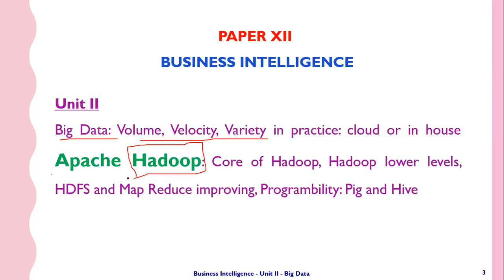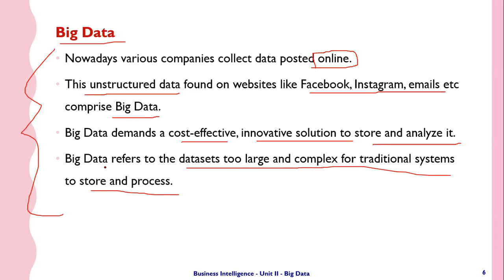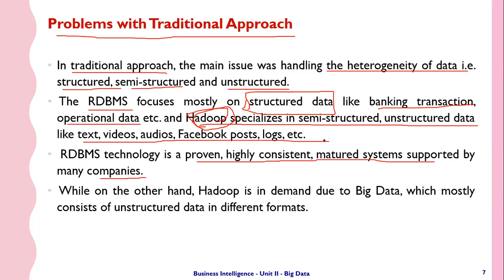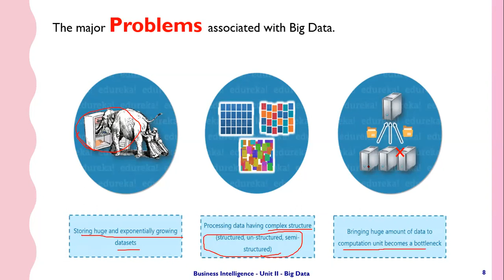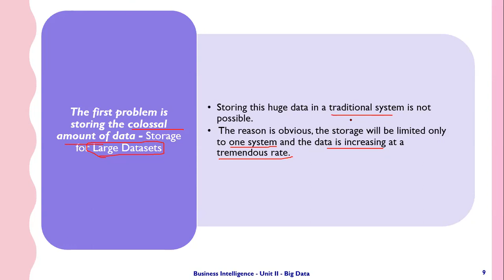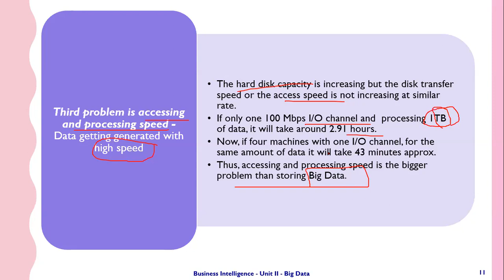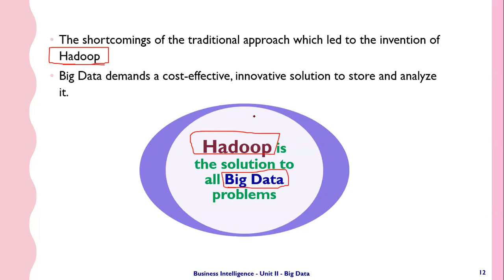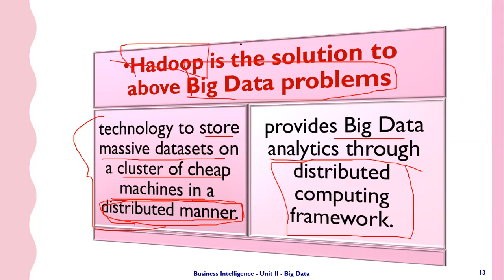BI - Unit II - Apache Hadoop Part 1